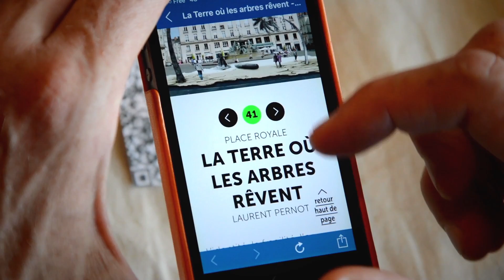le voyage à Nantes 2017 LSF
Le Voyage à Nantes, c’est un parcours urbain du lieu unique à la pointe Ouest de l’Ile de Nantes.
Sur votre chemin, laissez-vous conduire d’une œuvre signée par un grand artiste d’aujourd’hui à un élément remarquable de notre patrimoine, des «incontournables» de la destination à des trésors méconnus, d’un point de vue étonnant sur la ville à un incroyable coucher de soleil sur l’estuaire...

Réalisation : Domitille Baudouin & Rémi Giffard
Coordination : Rozenn Le Quellec
Crédits vidéos : Nuit du VAN 2015/VAN